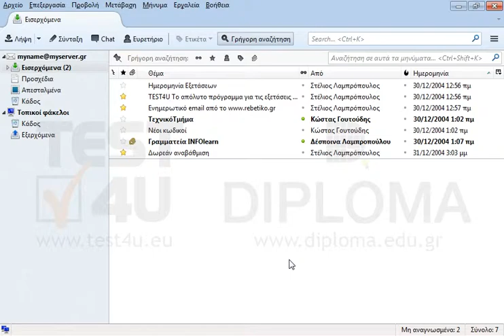Στη γραμμή εργαλείων του φακέλου Εισερχόμενα, εμφανίστε τη στήλη Παραλήπτης μετά την στήλη Από...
Στη γραμμή εργαλείων του φακέλου Εισερχόμενα, εμφανίστε τη στήλη Παραλήπτης μετά την στήλη Από και κάντε αύξουσα ταξινόμηση.